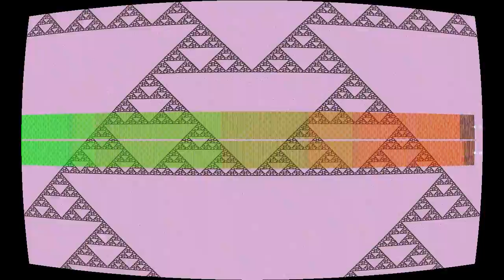Coming From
“Coming From” by Nukubus